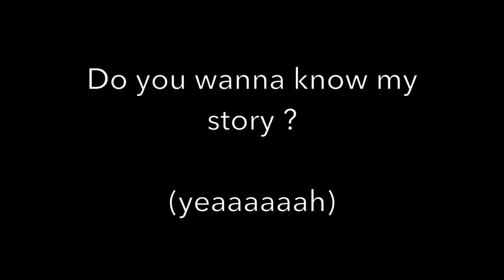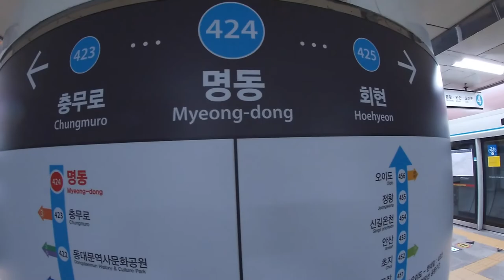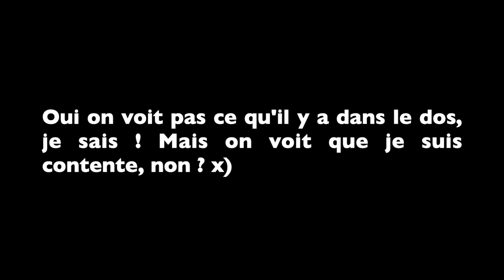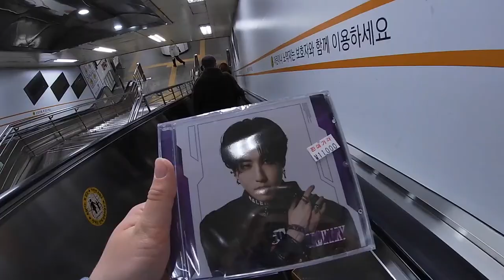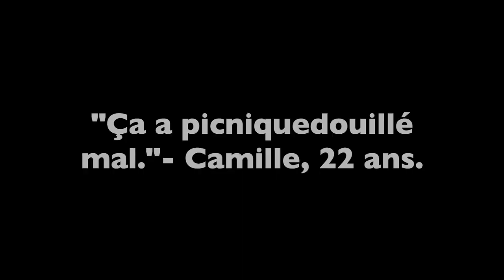J+38: EDEN MEERKAT CAFE